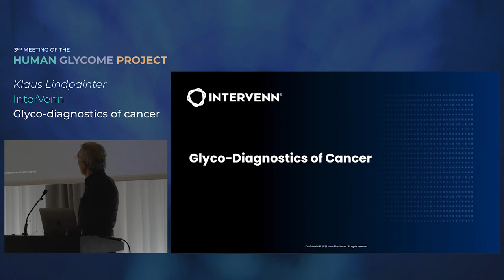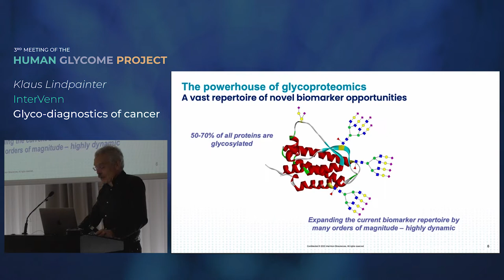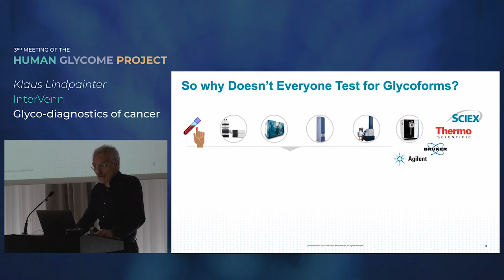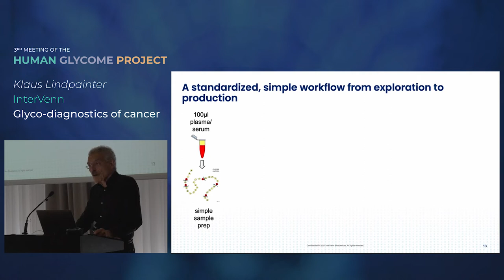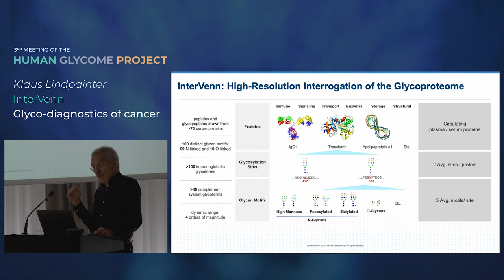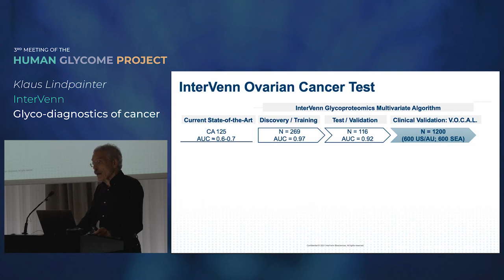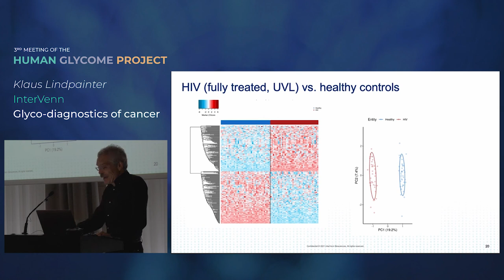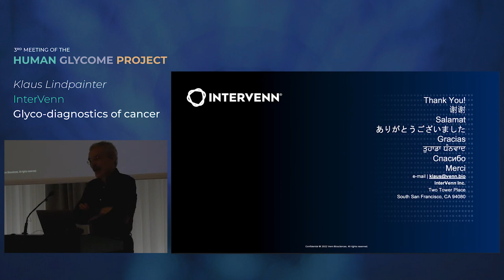Dr. Klaus Lindpaintner - Plasma glycoproteomics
Plenary lecture at the 3rd Meeting of the Human Glycome Project in Split, Nov 2-5, 2022